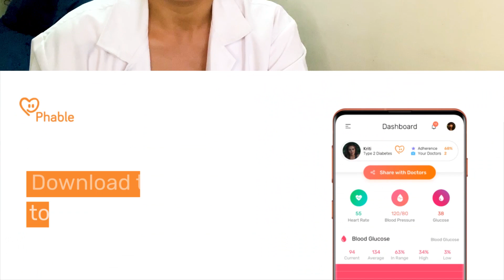What is Post-COVID Syndrome? | What are Post-COVID Symptoms? | Phablecare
What is Post-COVID Syndrome?
The term Post-COVID Syndrome is an umbrella term that has been coined to denote any symptoms that appear during the 3 weeks or after recovery from COVID-19 infection.

It’s a sequel to the infection that causes long-term difficulties. This risk is higher in those with chronic diseases, or those who were hospitalized for COVID-19 treatment.

Regular monitoring is the best approach to recovery and early detection of complications.

What are the expected post-COVID symptoms?
After an acute COVID-19 infection, symptoms can be variable and wide-ranging. There are even instances of low severity COVID-19 leading to long term symptoms like post-COVID cough and post-COVID fatigue. Some other symptoms, but not limited to, are breathlessness, palpitations, joint and muscle pain, headaches, rashes and general weakness.

How can a patient recover from post COVID syndrome?
After ruling out serious complications, patients should manage their health holistically with a balanced diet, physical exercise and breathing exercises. In case of fever or inflammation, the necessary medicines should be taken.The best approach would be to consistently monitor oxygen levels as well and seek expert guidance.

How common is post COVID syndrome?
Around 10% of the coronavirus patients who tested positive for COVID-19 continued to be unwell for more than 3 weeks, and a smaller section for months. The percentage is higher in people who had moderate to severe COVID- 19 requiring hospital admission.

GOT QUESTIONS?
Put them in the comments and we'll respond to you at the earliest.

⚡We are India’s Largest Chronic Disease Management Company⚡

Download the Phable App today & get online doctor consultations, medicines, lab tests, devices and more!